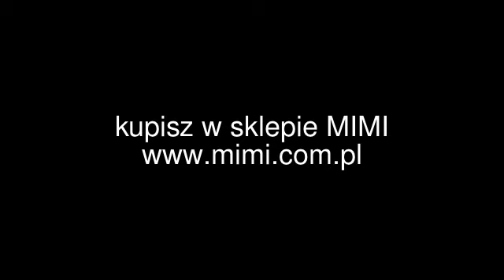Śmieciaki Trash Pack - sklep z zabawkami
szalone śmieciaki już w akcji